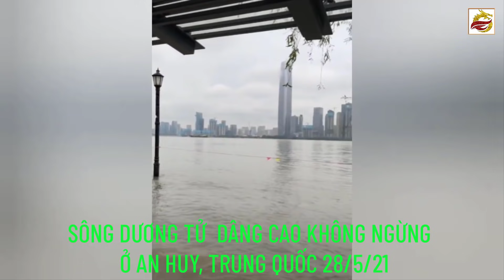Rợn Tóc Gáy: Thảm Họa Tàn Phá Cực Mạnh Ở Nga và Trung Quốc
Quý Vị Muốn Diện Kiến Ngài Đặc Sứ: KIỀU NGUYÊN TÁ Hãy Để Lại Số Điện Thoại, Hoặc Zalo sẽ có người liên lạc.
💠💠💠ĐẶC BIỆT :
1. Thiên Cơ 2021: Long Vân, Long Hoa Đến Hoa Đăng, Cha Trời Tiết Lộ Bản Đồ Thế Giới Mới
2.Bản Đồ Thế Giới Của Nhân Loại Mới, 18 Nước Còn Lại Sau Biến Thiên Biến Địa 2021
3.Đại Thượng Thiên Bảo Long Đao Thực Thi Thiên Cơ, Ngọc Hoàng Thượng Đế Rũ Sổ Trần Gian
💠CÁC VIDEO CẬP NHẬT THIÊN CƠ, THIÊN SỰ MỚI NHẤT CỦA NGÀI ĐẶC SỨ KIỀU NGUYÊN TÁ VỀ SỰ CHUYỂN BIẾN CỦA ĐẤT TRỜI, NHÂN LOẠI ĐẦU NĂM 2021 :
1. 12 Bản Nhạc Hội Hoa Đăng, Hội Đất Trời, Nhạc Hội Thiên Đình | Đặc Sứ Kiều Nguyên Tá
2. 2021 Cơ Trời Khai Mở: Mở Hội Hoa Đăng, Đại Hội Phong Thánh, Chúa Trời Hiển Linh
3. 2021 Cơ Trời, Cơ Đạo Xoay Chuyển, 18 Nước Chư Hầu Về Chầu Minh Vương Tại Nam Việt
4. 2021 Đức Phật Di Lạc Xuất Hiện, Việt Nam: Ngày Vinh Hiển Bắt Đầu | Đặc Sứ Kiều Nguyên Tá
5. Tương Lai Nhân Loại 2021, THẢM HỌA và CỨU Rỗi | Đặc Sứ Kiều Nguyên Tá
6 . 2021 Khai Thiên Lập Địa Trở Lại, Các Đấng Thiêng Liêng, Giáo Chủ Tựu Về Nam Việt
7. Hoa Ưu Đàm Nở Rộ, Chuyển Luân Thánh Vương Đặc Sứ Kiều Nguyên Tá Xuất Thế Độ Nhân
8.Long Hoa Hạ Màn, Mở Cửa Nước Trời Nam, Quần Tiên Hội Quy Chầu Kim Thân Cha Trời Tại Thế
Phương pháp Thực Hành Tự Cứu Thanh Lọc Bản Thể
9.2021 Bầu Âm Dương Tận Kiệt, Đấng Minh Vương Xuất Hiện, Bừng Tạo Lại Đất Trời
10. Tuyên Ngôn Ngọc Hoàng Thượng Đế Đến Bách Gia Trăm Họ Và Toàn Thể Nhân Loại